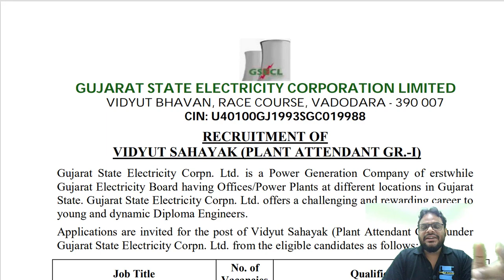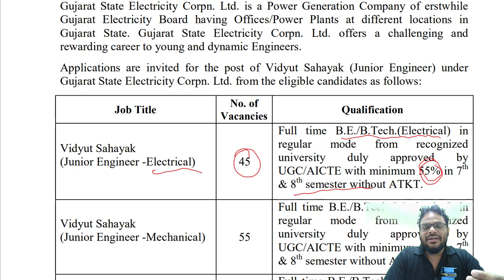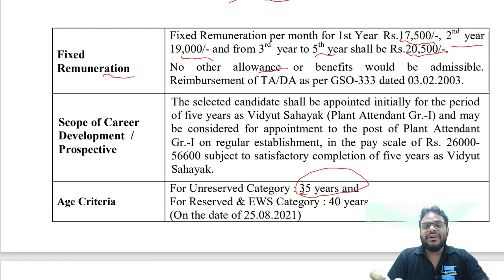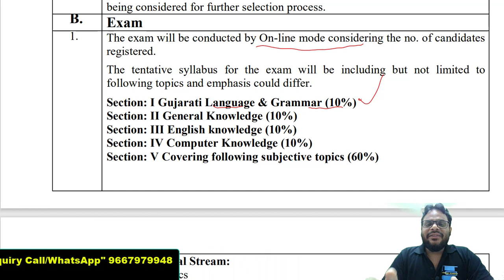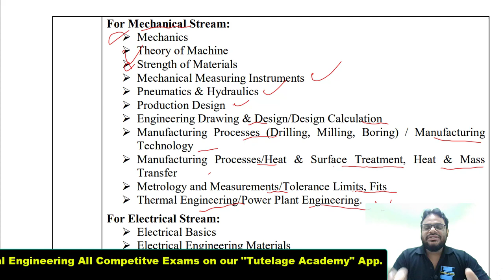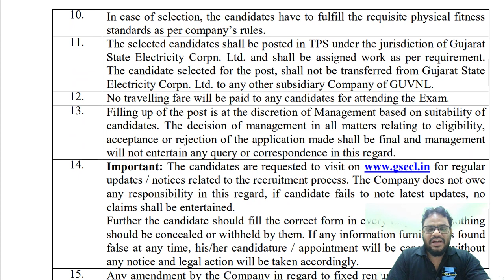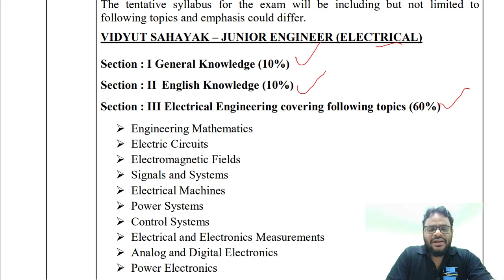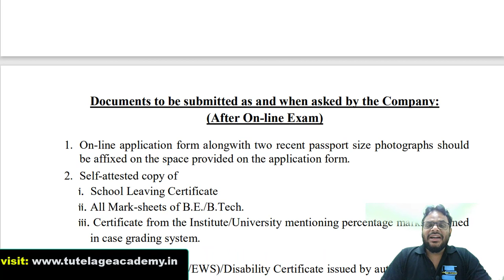GSECL Recruitment 2021||Best opportunity for Mechanical & Electrical Engineering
Gujrat State Electricity Corporation Limited (GSECL) Recruitment 2021 for Mechanical, Electricals & Instrumentation etc.

Mechanical Engineering All in one course.
Join Online Best course for Mechanical Engineering all competitive Exams.

@Tutelage Academy

Join Telegram for Pdf & latest updates.

Non-Technical Books:
Mathematics by Rakesh Yadav Publication

Reasoning by KD Campus